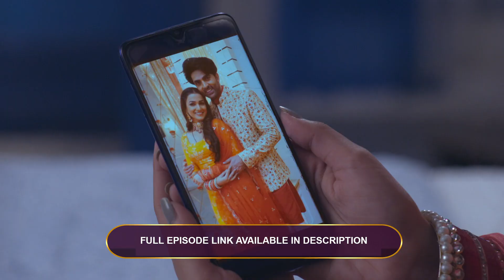Teri Meri Ikk Jindri - Ep 153 - Best Scene - Rohini Hattangadi, Yatin Karyekar - Zee TV